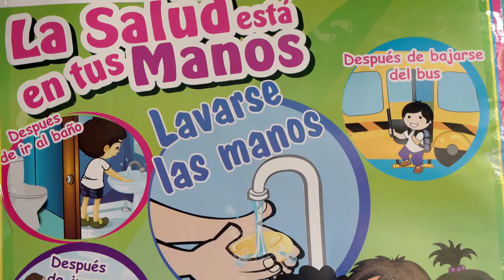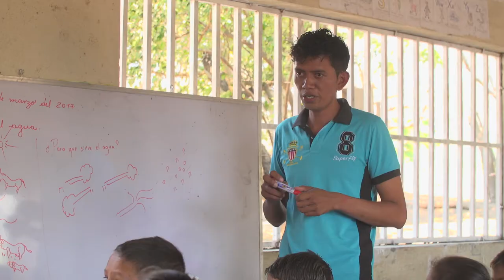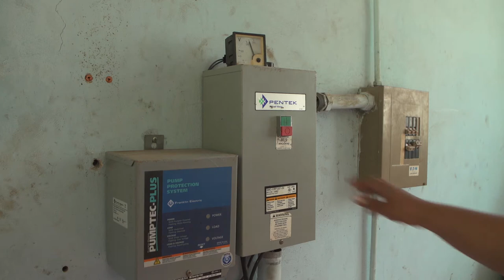¿Qué es el Fondo del Agua de la Cooperación Española?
El Fondo de Cooperación para Agua y Saneamiento un instrumento de la Cooperación Española que promueve la realización progresiva de los derechos al agua y al saneamiento en 18 países de América Latina.
Actualmente colabora en la región a través de 67 programas por valor de 1.600 millones de euros, de los que 790 millones son donaciones de España.
Conoce sus impactos a través de este vídeo.

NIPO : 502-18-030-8